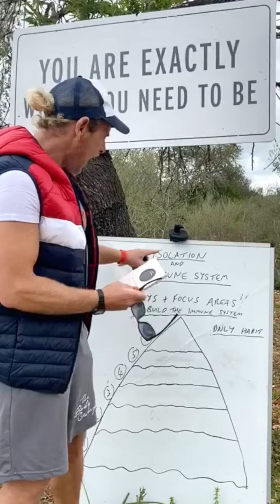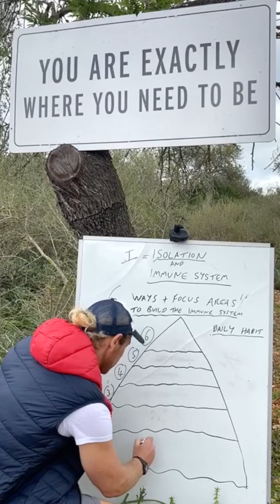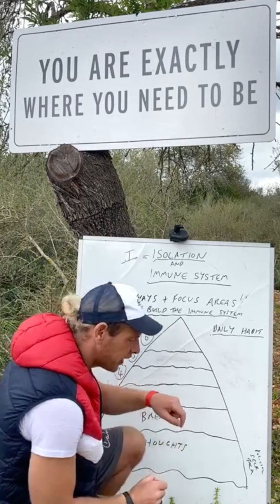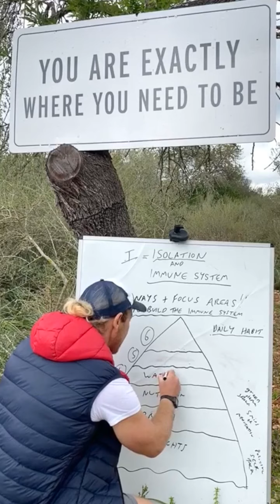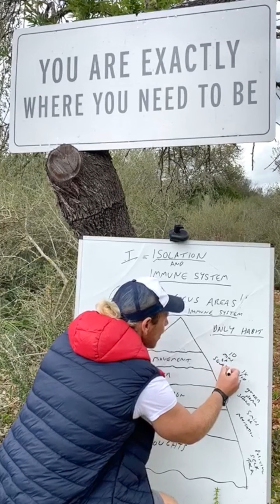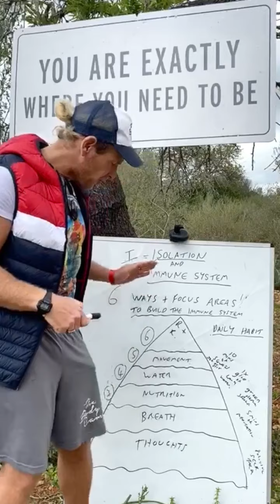I is for Isolation and Immune System | The Body Camp | Holistic Transformation Holidays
Welcome to The Body Camp A-to-Z Guide to Mindfulness, 2020. Master NLP practitioner and head coach, Rick, talks through practical steps to improve the way you view the world.

for more details about our amazing Holistic Transformation Holidays and to book your stay.

Join us at The Body Camp for a holistic life transformation you will remember always.